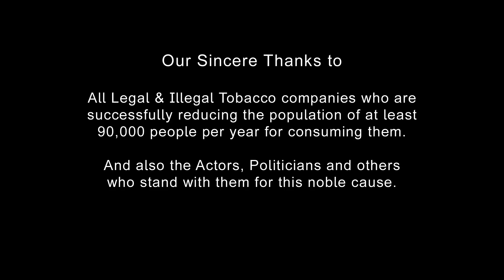Pugaiillai (No Tobacco) - Short Film | Michael Joseph | BibleWoods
An Indian short film based on awareness of Tobacco and its influence over younger generation. will you join with me and say "NO Tobacco!"?

Actors: Michael Nagappan | Jani Lazar | Raj Kamal | Hasini Sabastian
Camera Men: Morris Kingston A & Sirish Samuel
Music & SFX: Jebakani S
Dubbing:  Nissy Studios
Subtitles: Daniel Chalke
Assistant Director: 'Michael' Nagappan
Writer, Editor & Director: Michael Joseph
Studio: Biblewoods